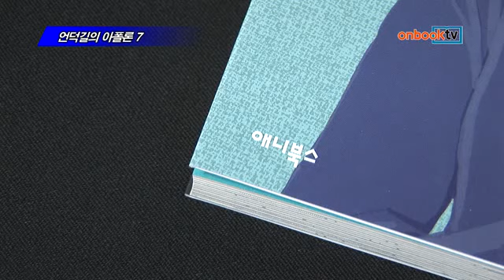언덕길의 아폴론 7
코다마 유키 지음 | 이정원 옮김 | 애니북스 펴냄

최근 일본에서 가장 주목받는 작가 코다마 유키의 장편 만화
1960년대 배경으로 재즈를 통해 우정을 쌓는 청춘들의 만화
우정을 둘러싸고 오가는 섬세한 감정의 결을 밀도 있게 묘사

언덕길의 아폴론. 애니북스에서 펴냈습니다. 최근 일본에서 주목받는 여성 작가 코다마 유키의 첫 장편 연재 만화입니다. 1960년대 일본을 배경으로, 전혀 어울리지 않을 것 같은 청춘들이 재즈를 매개로 하나가 되어 특별한 우정을 쌓아가는 모습을 보여주는 청춘 만화입니다. 연애나 우정을 둘러싸고 오가는 감정의 섬세한 결을 밀도 있게 그려냅니다.